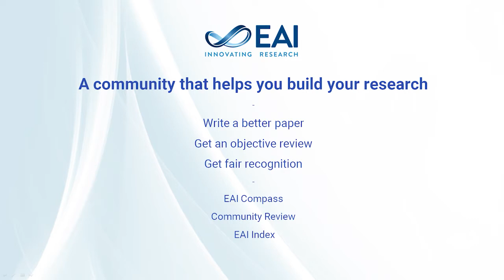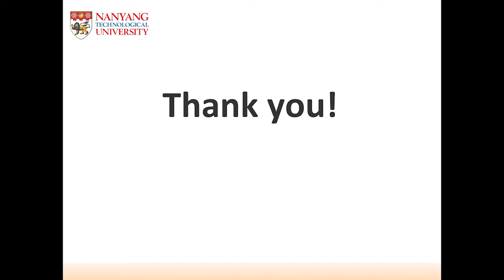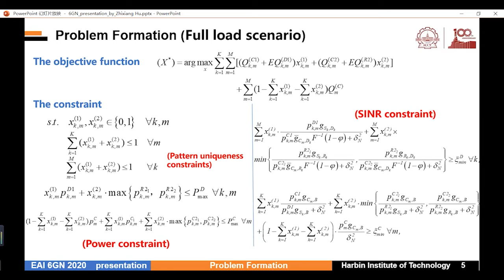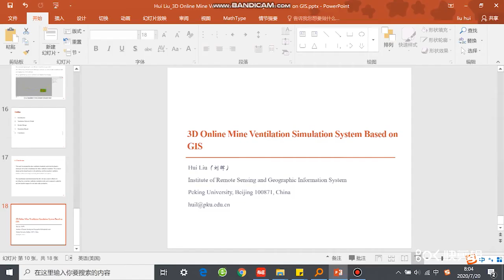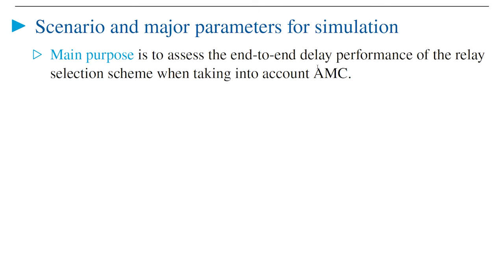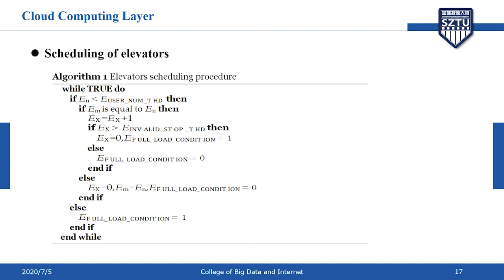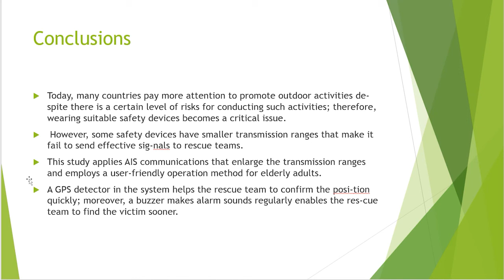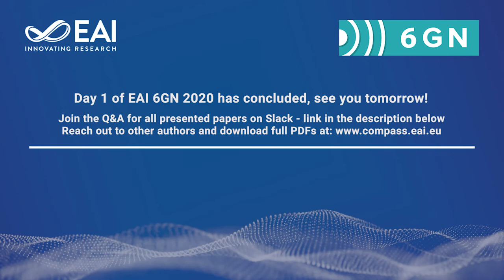EAI 6GN 2020 - Day 1 | 3rd EAI International Conference on 6G for Future Wireless Networks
EAI 6GN 2020 - 3rd EAI International Conference on 6G for Future Wireless Networks

▬ Program ▬▬▬▬▬▬▬▬▬▬▬▬▬▬▬▬▬▬▬▬▬▬▬▬▬▬▬▬▬▬▬▬▬▬
00:00:00 -  Organizing Committee Welcome Message
00:10:10 - Keynote 1: Professor Dusit Niyato
Reliable Federated Learning for Mobile Networks
▬ Session #1 ▬▬▬▬▬▬▬▬▬▬▬▬▬▬▬▬▬▬▬▬▬▬▬▬▬▬▬▬▬▬▬▬▬
01:16:20 - An Outage Probability Based Channel Bonding Algorithm for 6G Network
01:31:55 - Two Attacking Strategies of Coordinated Cyber-Physical Attacks for Cascading Failure Analysis in Smart Grid
01:47:16 - Deep Reinforcement Learning-based joint task offloading and radio resource allocation for platoon-assisted vehicular edge computing
02:03:55 - A Joint Scheduling Scheme for Relay-Involved D2D Communications with Imperfect CSI in Cellular Systems
02:18:55 - Research on coal mine gas safety evaluation based on D-S evidence theory data fusion
02:38:55 - Sports pose estimation based on LSTM and Attention
02:52:30 - 3D Online Mine Ventilation Simulation System Based on GIS

03:39:52 - Keynote 2: Professor Sherman Shen
Reinforcement Learning for Resource Management in Space-Air-Ground (SAG) Integrated Vehicular Networks
▬ Session #2 ▬▬▬▬▬▬▬▬▬▬▬▬▬▬▬▬▬▬▬▬▬▬▬▬▬▬▬▬▬▬▬▬▬
04:50:52 - On Relay Selection for Relay-Assisted D2D Communications with Adaptive Modulation and Coding in Cellular Systems
04:22:57 - Research on SDN Enabled by Machine Learning: An Overview
04:37:50 - Decentralized Resource Sharing Platform for Mobile Edge Computing
04:52:20 - Mining Raw Trajectories for Network Optimization from Operating Vehicles
05:06:57 - An Intelligent Elevator System Based on Low Power Wireless Networks
05:22:59 - Research on Time-Sensitive BBU Shaper for Supporting the Transmission of Smart Grid

▬ Session #3 ▬▬▬▬▬▬▬▬▬▬▬▬▬▬▬▬▬▬▬▬▬▬▬▬▬▬▬▬▬▬▬▬
05:48:50 - Using Water Monitoring to Analyze the Livability of White Shrimp
06:04:25 - Using an Automatic Identification System (AIS) to Develop Wearable Safety Devices
06:22:45 - VR and AR Technology on Cultural Communication
06:37:20 - Virtual Reality, Augmented Reality and Mixed Reality on the Marketing of Film and Television Creation Industry
06:51:15 - Multi-function electric scooter assistant system for seniors
07:06:35 - Design and Implementation a Smart Pillbox